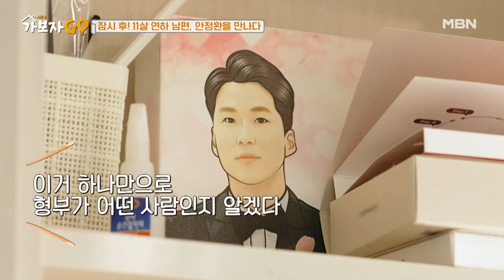42세에 시험관 시술로 얻은 배윤정의 아들♡ MBN 241102 방송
매주 토요일 저녁 8시 20분 본방송